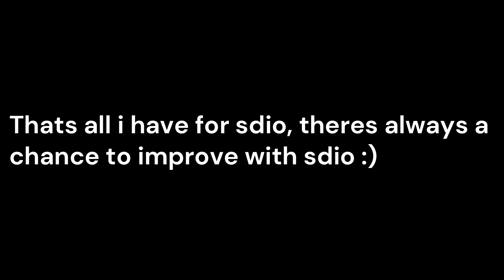[AUT] Shadow Dio Combos!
Sorry it took so long, was lazy.